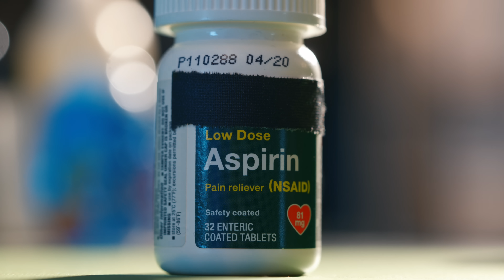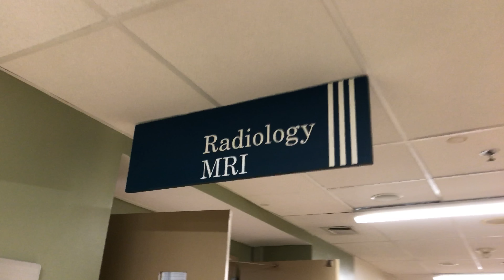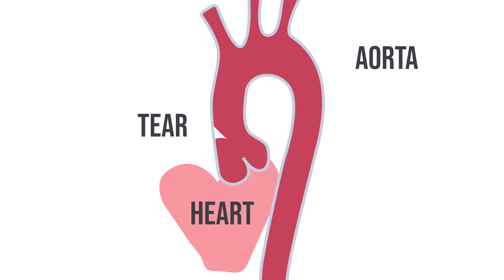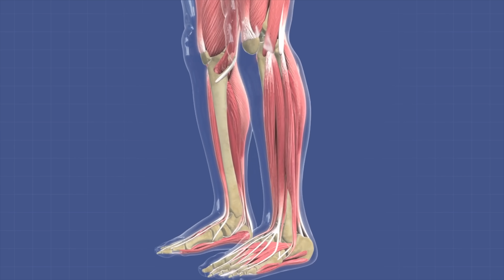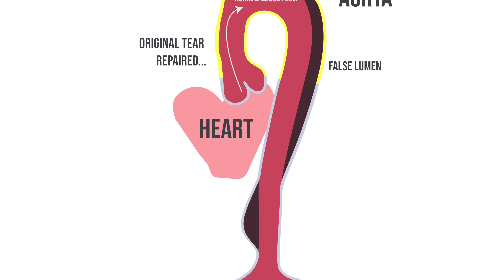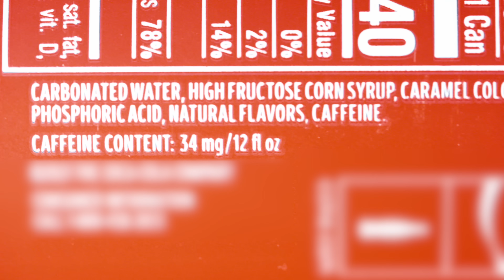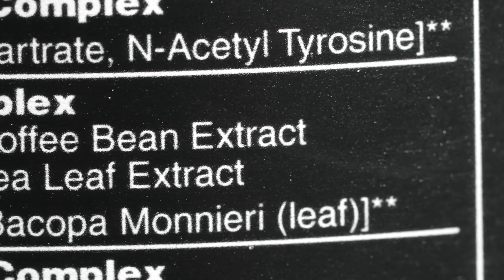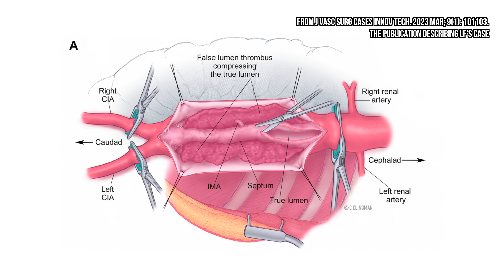A Man Squatted 500 Pounds After Chugging 3 Energy Drinks And This Happened.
Other music inspired by R Prince, Performed by Chubbyemu

Timestamp
0:00 A Man Squatted 500 Pounds After Chugging 3 Energy Drinks
0:24 Introducing 👨‍⚕️ LF
0:56 Big Lifts
1:28 LF has seen this before? But in others
3:36 Thoughts about what could have happened
7:44 Surgical 🔪 evaluation, and it was done...
8:35 ...but something's wrong
11:36 What risk factors predisposed LF to this?
15:49 A proposal for the final treatment?

References:

Patient LF's vascular surgery is described in here: Open aortic septectomy for complicated type B aortic dissection.

Acute Type A Aortic Dissection in a Young Weightlifter: A Case Study with an In-Depth Literature Review.

Aortic Dissection in a Healthy Male Athlete: A Unique Case with Comprehensive Literature Review.

Management strategy for lower extremity malperfusion due to acute aortic dissection.

Energy Drinks and the Risk of Cardiovascular Disease: A Review of Current Literature.

Acute Vascular Endothelial Changes Associated with Increased Blood Velocity Gradients.

Turbulent Blood Flow in the Ascending Aorta of Humans with Normal and Diseased Aortic Valves.

Turbulent Intensity of Blood Flow in the Healthy Aorta Increases With Dobutamine Stress and is Related to Cardiac Output.

Blood flow analysis of the aortic arch using computational fluid dynamics.

Caffeine for the Sustainment of Mental Task Performance: Formulations for Military Operations.